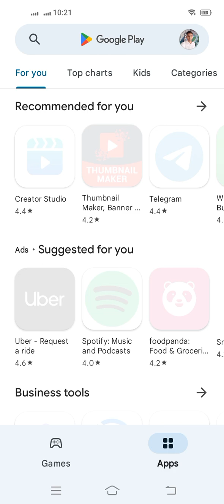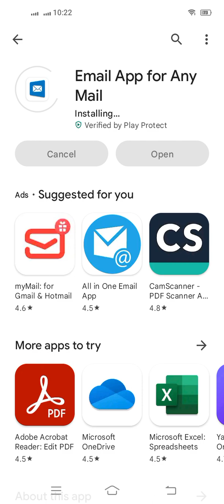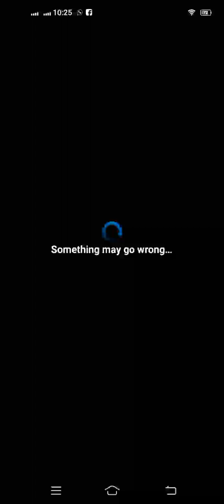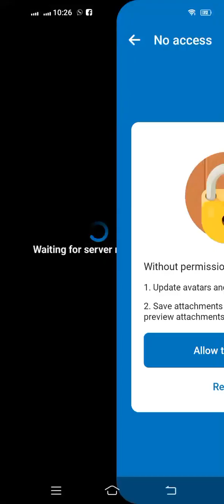how to setup outlook on mobile Phone ?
Outlook Setup on mobile Phone .